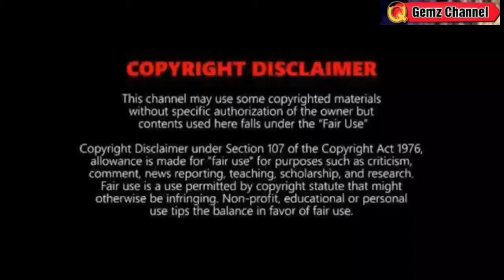MAY BAGYO SA KARAGATAN?: ⚠️TINGNAN DITO⚠️WEATHER UPDATE TODAY APRIL 13, 2024evening